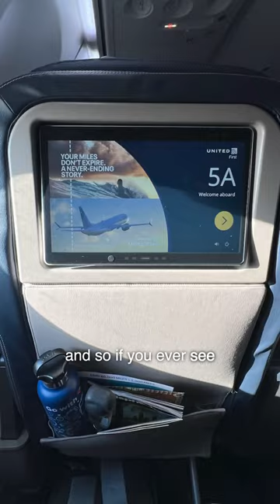🍔Maybe don't get the four-cheese skillet burger if you’re flying Domestic First Class with United🫢